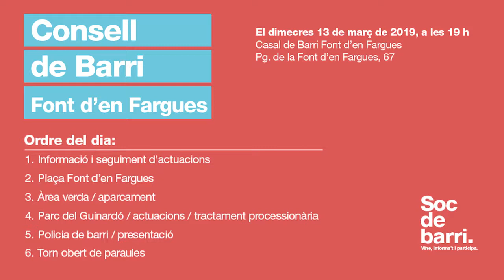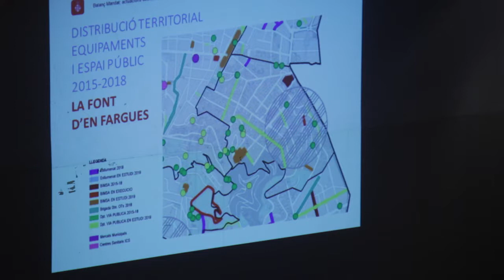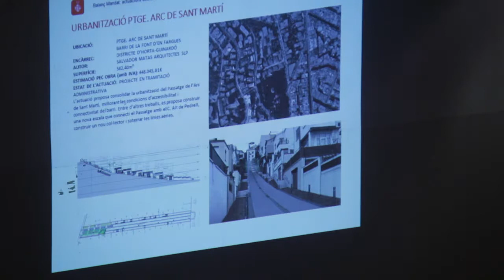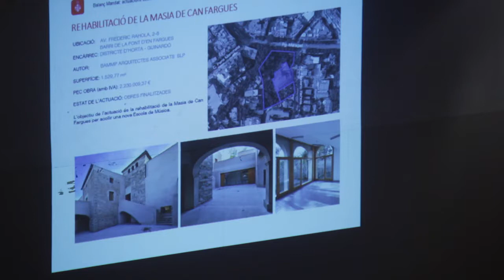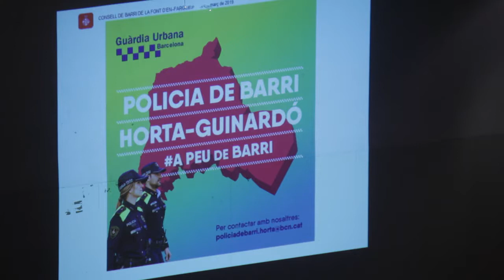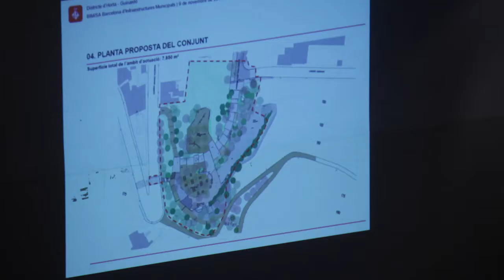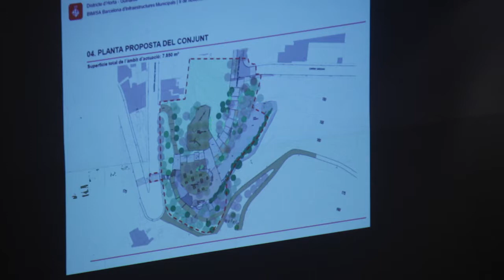Consell de barri de la Font d'en Fargues 13 de març del 2019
"Consell de barri de la Font d'en Fargues 13 de març del 2019, celebrat al Casal de Barri Font d'en Fargues.
00:02:49 - Informació i seguiment d'actuacions.
00:22:25 - Policia de barri / presentació.
00:28:54 - Plaça Font d'en Fargues.
00:47:46 - Àrea verda / aparcament.
01:18:09 - Parc del Guinardó / actuacions / tractament processionària.
01:41:16 - Torn obert de paraules."